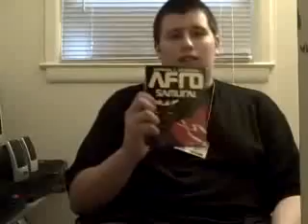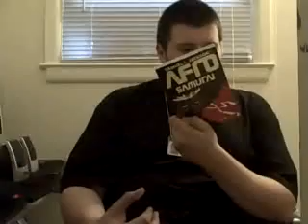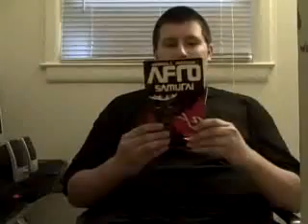Afro Samurai - Review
My review of the animated short series Afro Samurai

Liking the videos makes sure you see my videos more on the front page! You love me...right?